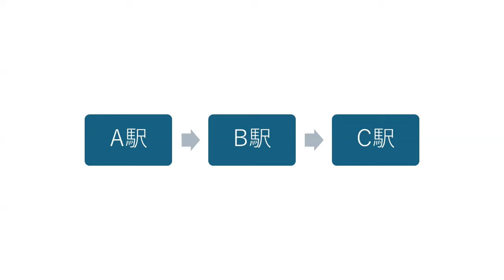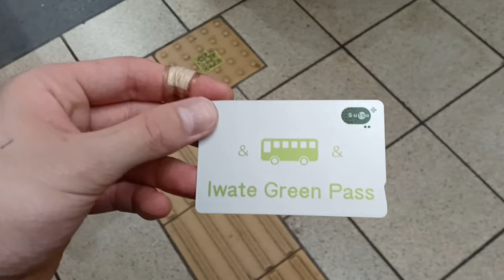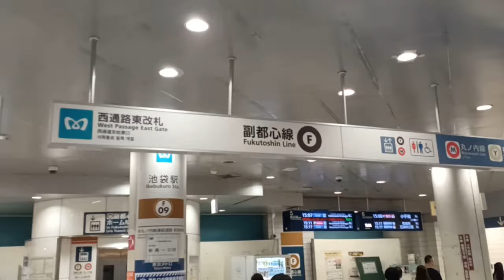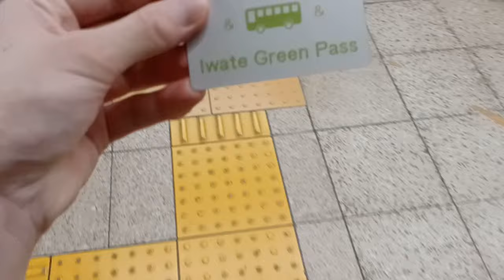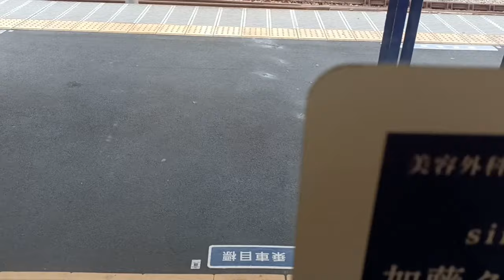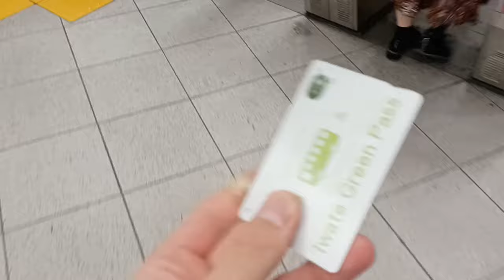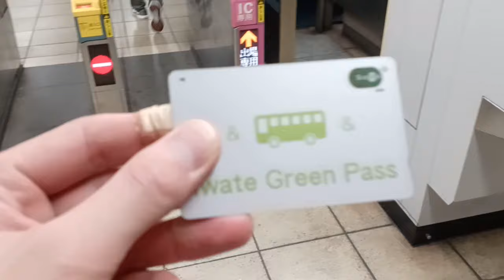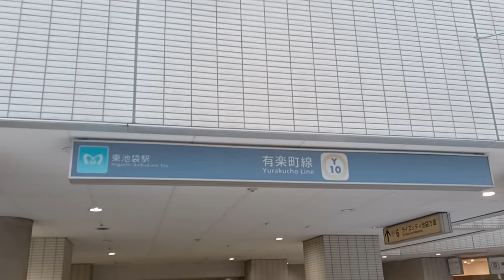改札外乗換で時間内であれば，他の鉄道会社使っても運賃通算でいける説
東京メトロなどの一部駅では改札外乗換がありますが，時間制限があります。
しかし，時間内であれば他の鉄道会社使っても運賃通算でいけるんじゃないかと思い，やってみました

OP　Turn the Switch On（Keido Honda / DOVA-SYNDROME）
ED　電車走行中1（効果音ラボ）